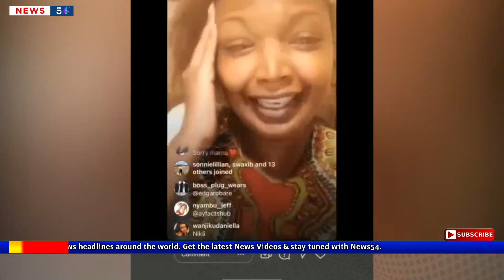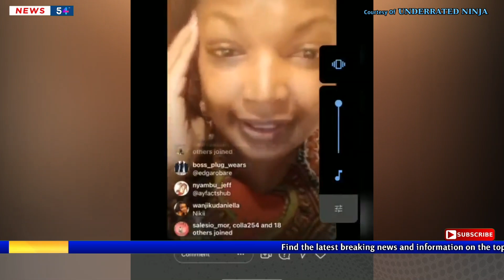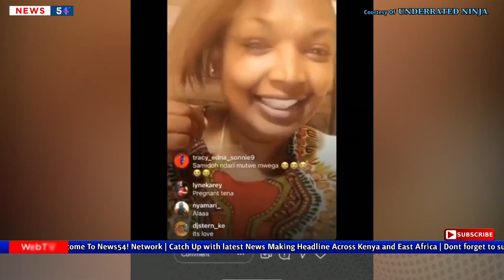Amenipiga! KEREN NYAMU And SAMIDOH's Drama Takes New Twist After This News Emerged| News54!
In a live video clip recorded from her (Karen Nyamu) Instagram page, the famous city politician made some worrying allegations about his lover.
According to Karen, she had received a serious beating by the same man she had sired a kid with.
In the clip, Karen accused Samidoh of assaulting her after she came home a bit late than usual.
She also confirmed that Samidoh alleged she was spotted with another man in Mombasa.

𝗔𝗕𝗢𝗨𝗧 𝗡𝗲𝘄𝘀𝟱𝟰!